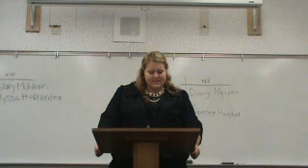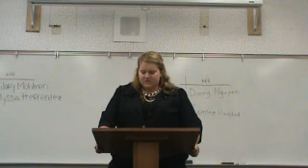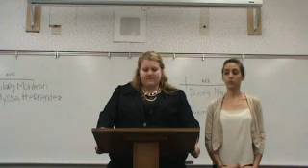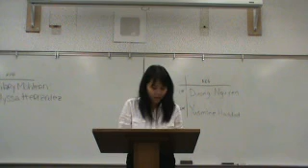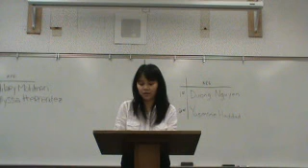Hilary/Alyssa v. Duong/Yasmine